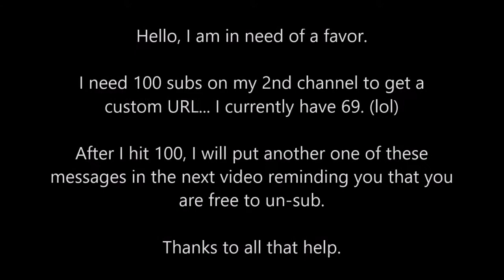Trials Evolution - Shock Treatment - Custom Track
Track: Shock Treatment
Creator: FLYER80
Difficulty: Medium
►Gamertags: Snowmang, Yeah im Awesome, Infamous Shot.